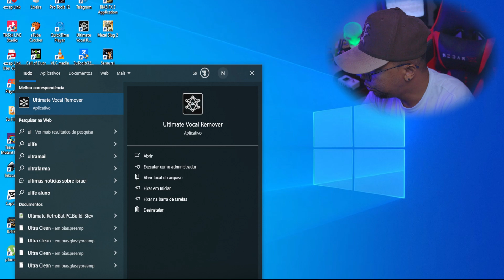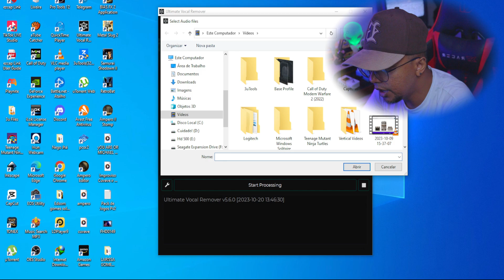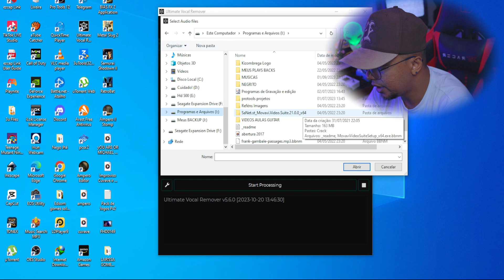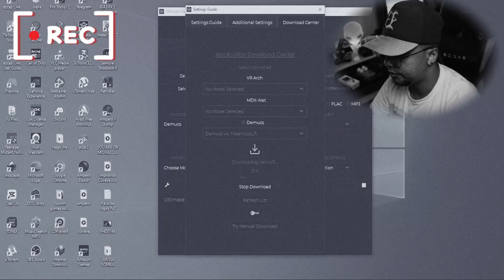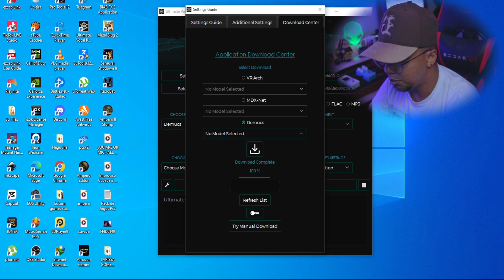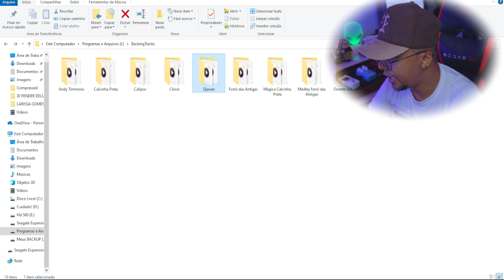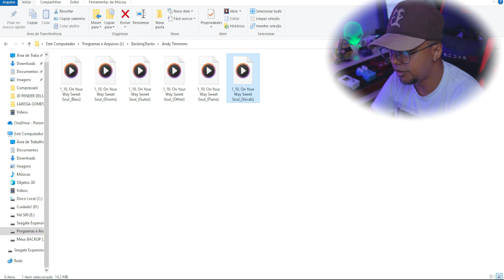Remova Vocal e Instrumentos com esse Pluguin e Crie seus Backingtracks!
Salve Rapaziada!!

➡️PEDALEIRAS
💥HOTONE Ampero 2
💥M-Vave Cube Baby pedaleira .
💥zoom G1xfour
💥Pedaleira Mg-300 Nux
💥Retorno Sem Fio Mvave

➡️OVERDRIVES
💥Caline Pure Sky
💥Pedal DemonFx jan ray overdrive
💥Joyo Vintage Overdrive